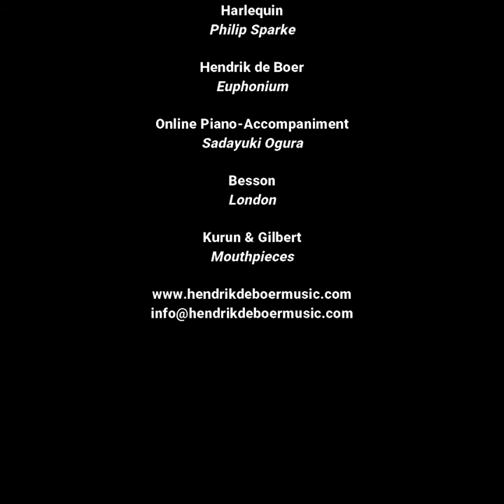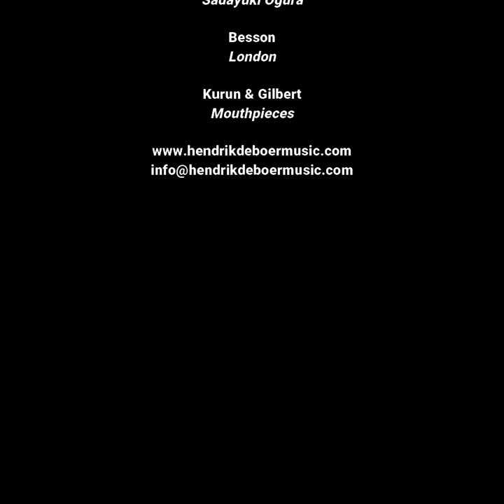Harlequin - Philip Sparke - Hendrik de Boer - Euphonium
Harlequin - Philip Sparke

Hendrik de Boer - Euphonium
Sadayuki Ogura - Online Piano Accompaniment

Besson - London
Kurun & Gilbert Mouthpieces